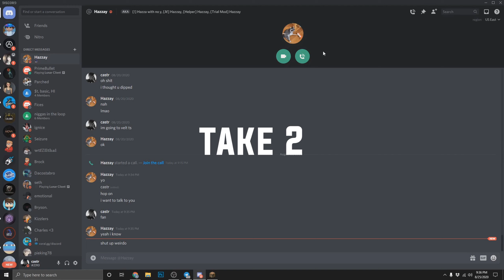I used a Keyboard Randomizer in Ranked Skywars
LETS GO FOR 12.1 LIKES IN THIS VIDEO IT'D BE ABSOLUTELY INSANE IF YOU GUYS COULD!
🡆 Join me on:  play.hypixel.net

◎ Questions:
★ Keyboard and mouse?
✔ RK61 & Logitech GPRO - Glorious Model O & G203

✔ Wii Shop Music, Rae Sremmured - This Could Be Us Remix, Lil Tecca X Lil Mosey type beat "drip god", [FREE] Tha Supreme Type Beat 2019 Skeleton Offset x Emis Killa x Ksi Type Beat Prod. Briello, Ballpoint - Master Plan NS Trap 5 (Vertical AudioVision), diplo_revolution_feat_faustix_imanos_and_kai_sean_bobo_remix_-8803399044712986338